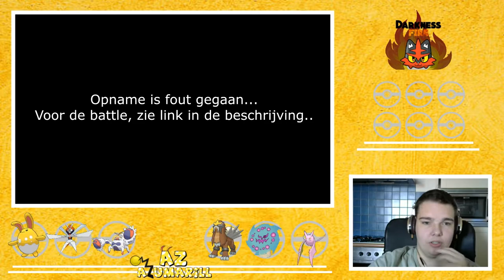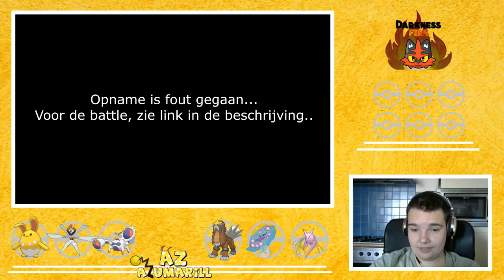UPAEL Ronde 3 - AZ Azumarill VS Darkness Fire [LINK]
Kanaal: @JustUsPerkie
Milan: @MilanTurk
Justin: @JustinPardoel